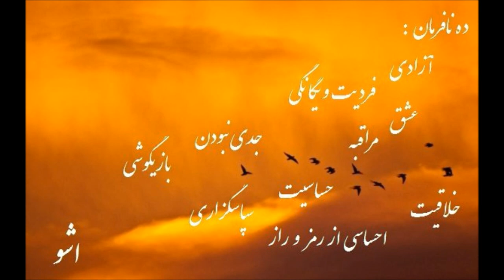"You are an Angel" Parichehr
The name of the song that  is recorded with my voice in one of the best Studios in Sydney is "Parichehr" with the meaning of " Angel face ", this song is in Persian language ,and originally from Moeen,I sang this song in sydney in October 2012...